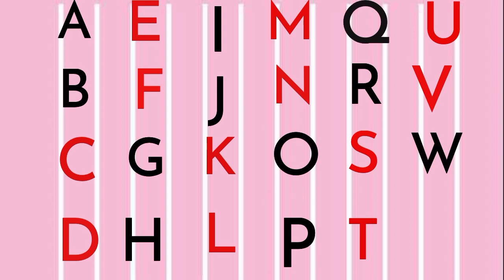ABC | Learn ABC for kids|Learn Alphabets with colours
Learn ABC
Learn Alphabets
ABC with colours
Sweet voice